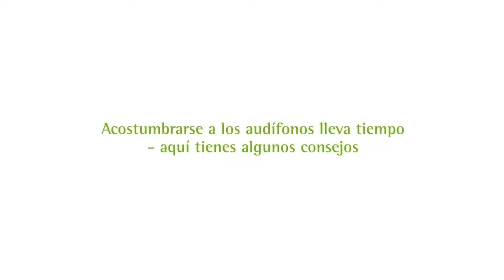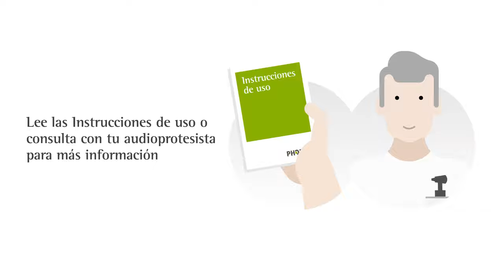Familiarizarse con tus audífonos - En el trabajo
Consejos para obtener el máximo rendimiento de tus audífonos en el trabajo.

Fuente: Phonak